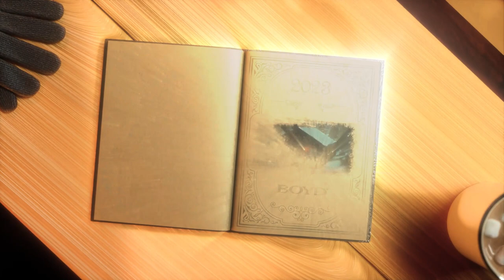Happy Holidays!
Happy Holidays from all of us to all of you, our guests!